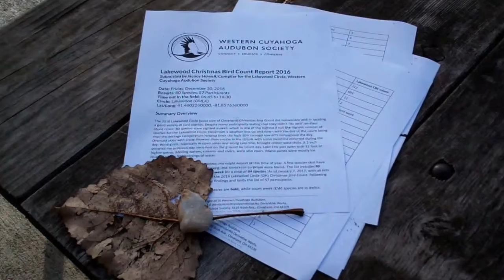Christmas Bird Count-Lakewood Circle Report 2016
Submitted by Nancy Howell, Compiler for the Lakewood Circle, Western Cuyahoga Audubon Society.

"The 2016 Lakewood Circle (west side of Cleveland) Christmas Bird Count did remarkably well in locating a good variety of bird species. Despite many participants stating that they didn’t “do well” on their count route, 80 species were sighted overall, which is one of the highest if not the highest number of species for the Lakewood Circle."

Western Cuyahoga Audubon is a chapter of the National Audubon Society based in Cuyahoga County in Northern Ohio, USA. WCAudubon connects and educates the public about birds, birding and environmental conservation.